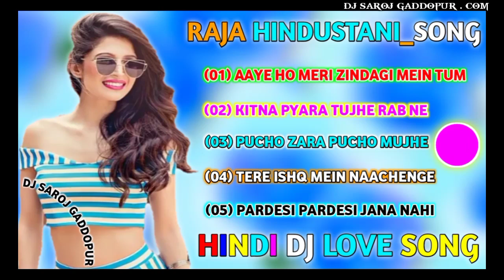Raja Hindustani_Top 5 Gana_Dj Song_Aaye Ho Meri Zindagi Mein Tum_Dj Remix Song_Dj Saroj Gaddopur